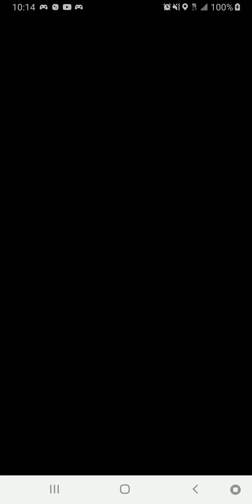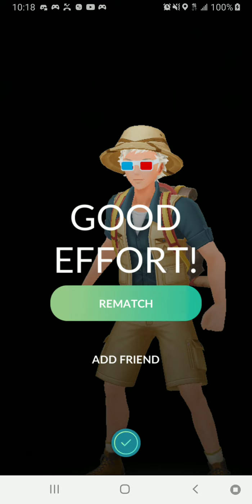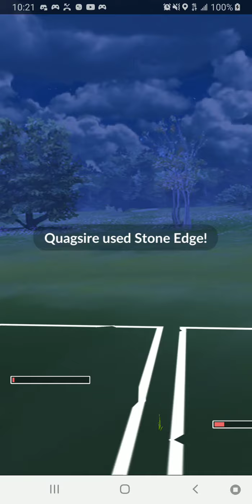RAINBOW CUP - ROUND 4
Ltl5tar VS AdonisCreatus